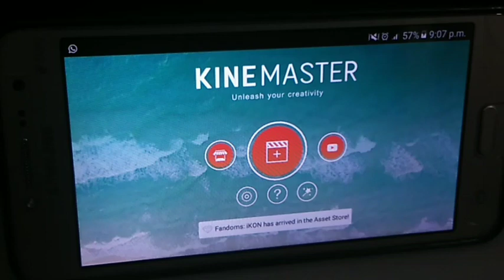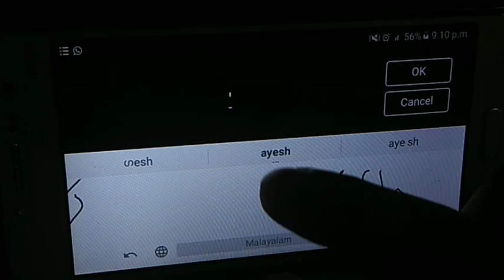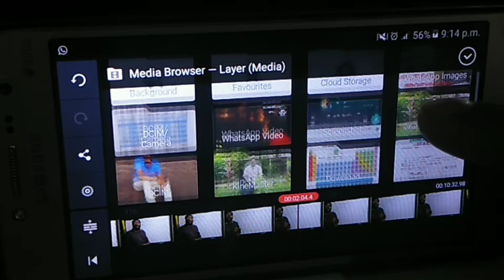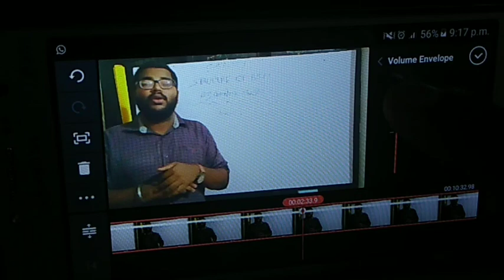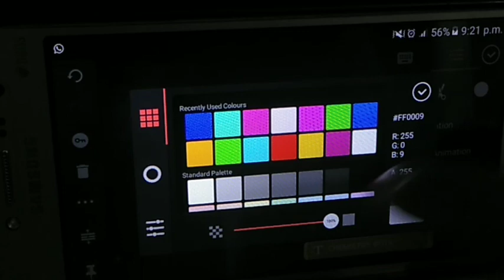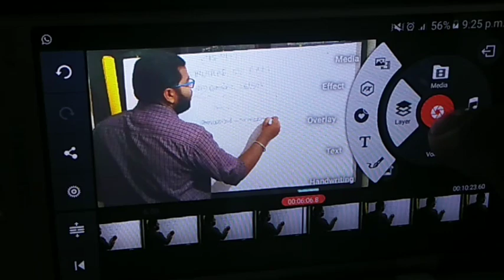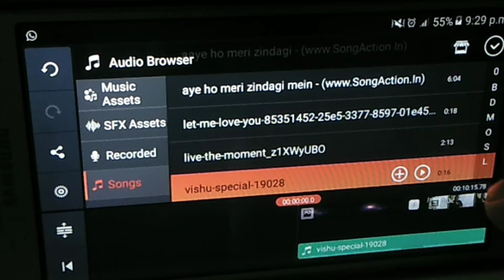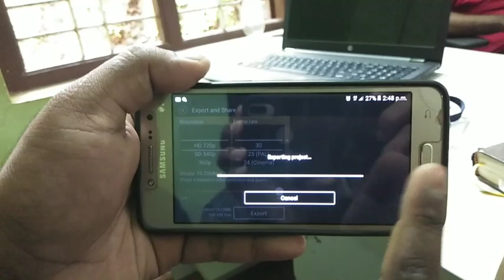വീഡിയോ എഡിറ്റിംങ് എളുപ്പത്തിൽ പഠിക്കാം #####Jayesh Madasseri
KINEMASTER  ഉപയോഗിച്ച് വീഡിയോ എഡിറ്റിംങ് പരിചയപ്പെടുത്തുന്നു.
ഓൺലൈൻ , Youtube ക്ലാസ്സുകൾ എടുക്കുന്ന അധ്യാപകർക്കും അല്ലാത്തവർക്കും ഏറെ ഉപകരിക്കുന്ന വീഡിയോ ക്ലാസാണ്...